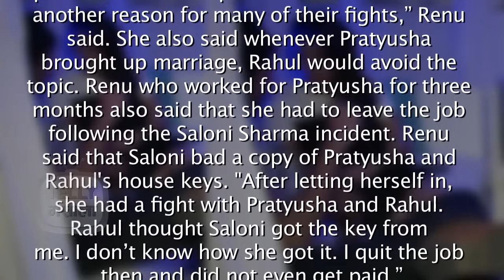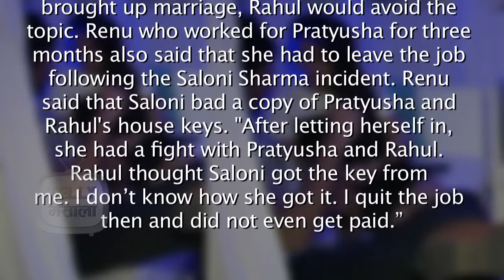Revealed: “Saloni Had The Keys To Pratyusha & Rahul Raj Singh's House”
Saloni Sharma had the keys to Rahul Raj Singh and Pratyusha Banerjee's house. To know more, watch this video.